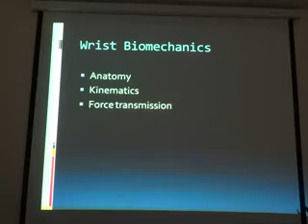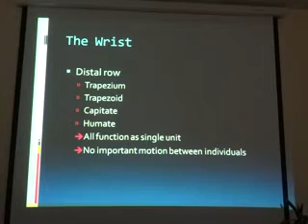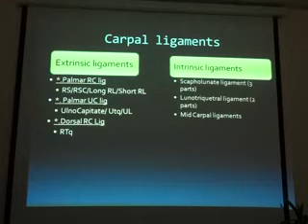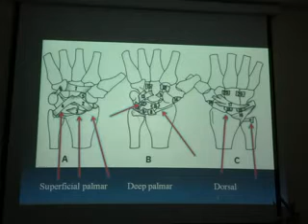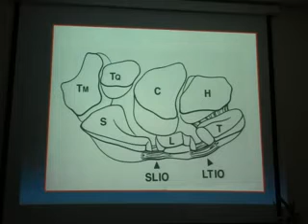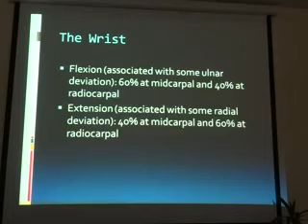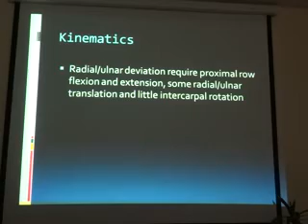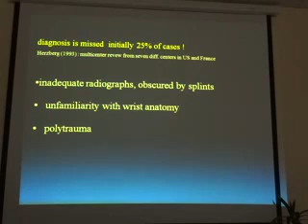Dr Prof Yehia Bassiony Carpal Instability part 1 26/2/2015